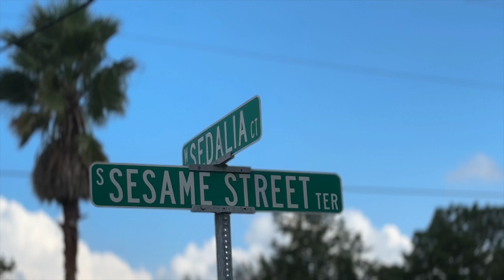Homosassa, Florida - Destructive Hurricane Helene Aftermath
Citrus County, Florida